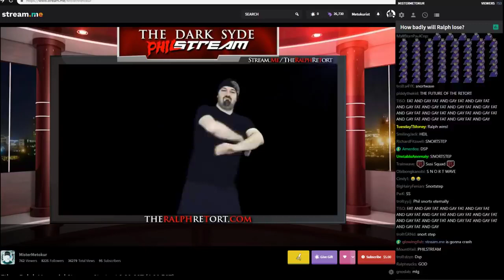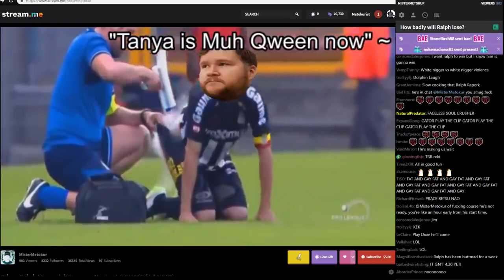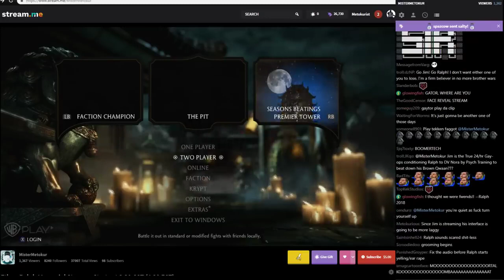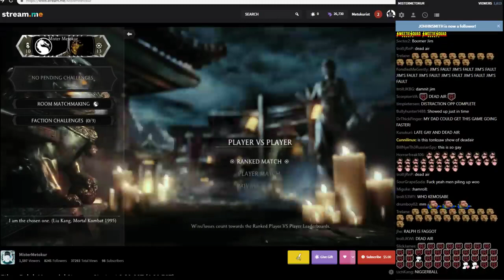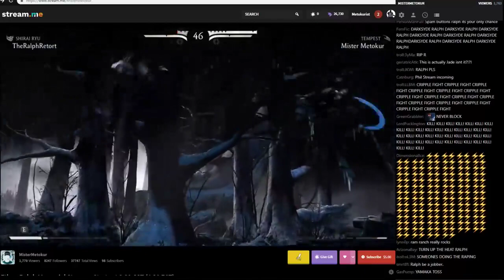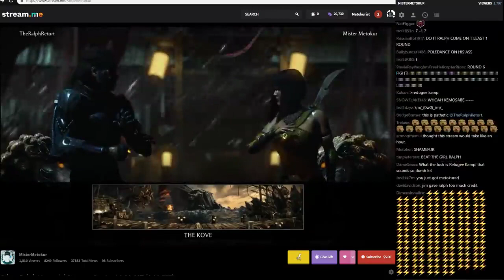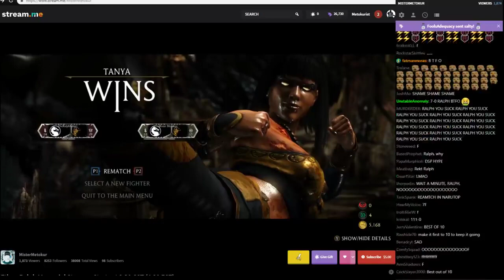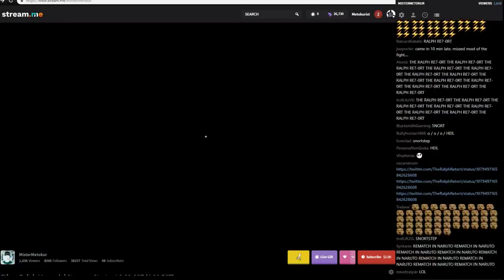Mister Metokur - Ethan Ralph Memorial Stream -Jim vs Ralph Mortal Kombat X [ W Chat] [ 2018-12-30 ]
My Poast account:
poa.st/@Crt

TIMESTAMPS: December 30

00:00 - Recap (BETS, Show, FIGHT, Carrier Pigeon COACHING)

04:25 - Hype is REAL

07:20 - Chat Weighs In
on Who will win

10:10 - Ralph JOINS

14:00 - ESPN Blow Out!

15:20 - In Game Preparations (TECHNICAL DIFFICULTIES FROM RALPH)

19:30 - BOOMER VS BOOMER (Technical Difficulties)

21:20 - Character Picking (Lel)

21:50 - Tanya vs Takeda  (1-0 For Jim)

24:20 - ROUND 2 (2-0 For Jim)

26:50 - Takeda vs Kung (3-0 For Jim)

29:30 - Round 2 (4-0 For Jim)

33:30 - Tanya vs Takeda  (5-0 FOR Jim)

37:00 - Round 2 (6-0 For Jim)

40:00 - IT's OVER (7-0 For JIM)

44:25 - There will be a Rematch!

45:42 - It's Only JIM (Talking to Chat)

47:50 - DSP Promo